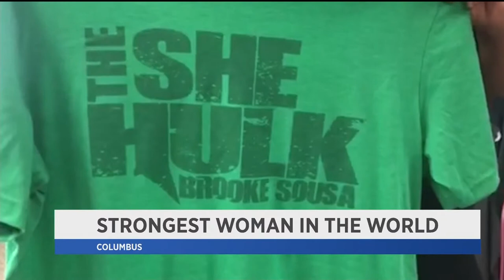Strongest Woman in the World PKG